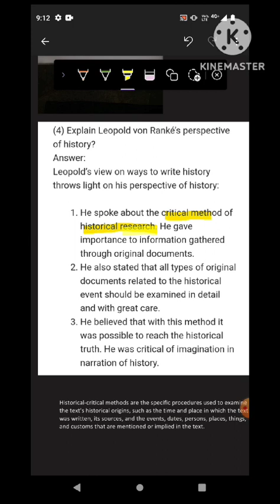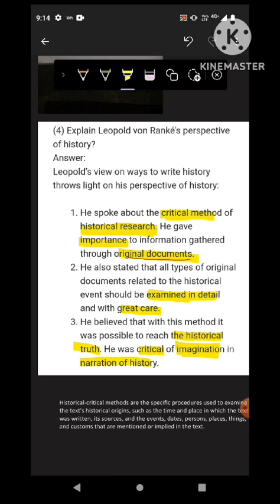Explain Leopold von Ranké’s perspective of history | Maharashtraboard | Class10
Explain Leopold von Ranké’s perspective of history?
Answer:
Leopold’s view on ways to write history throws light on his perspective of history:

He spoke about the critical method of historical research. He gave importance to information gathered through original documents.
He also stated that all types of original documents related to the historical event should be examined in detail and with great care.
He believed that with this method it was possible to reach the historical truth. He was critical of imagination in narration of history.